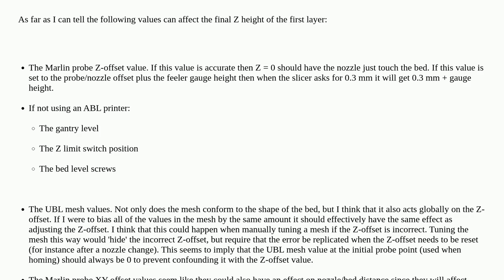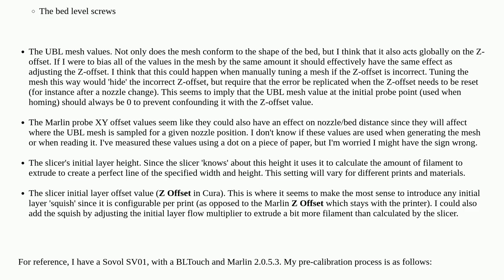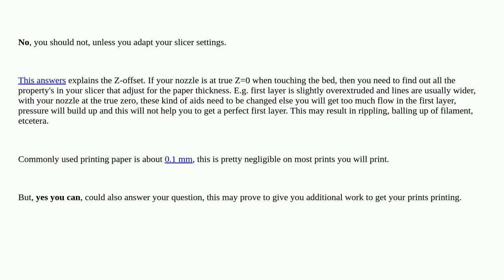3dprinting: Should I calibrate Z-offset so that Z = 0 has the nozzle touching the bed?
Should I calibrate Z-offset so that Z = 0 has the nozzle touching the bed?

A special thanks goes out to the community

  calibration z-axis slicing bltouch